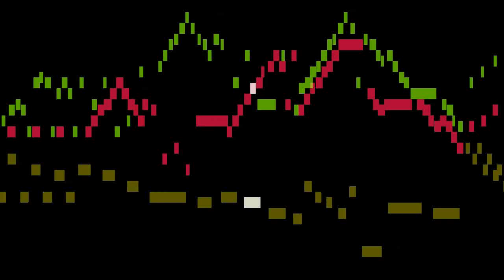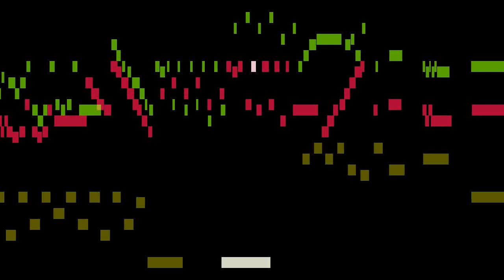Bach, Organ Sonata No. 1 in E-flat major (BWV 525) 3. Allegro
Triosonata I in E-flat Major, Third Movement, Allegro, by Johann Sebastian Bach, performed by Stephen Malinowski, accompanied by a scrolling bar-graph score.

FAQ

Q: Can I download this video?

Q: Where can I get free sheet music for this?

Q: What instrument is this?
A: It is an Ahlborn-Galanti Archive module with these stops:
Division A: Prinzipal 8', Nasat 2-2/3'
Division B: Holz Gedackt 8', Quintade 8', Klein Gedackt 4', Zimbel III, Prinzipal 2'
Pedal: Subbass 16', B coupled to pedal

Q: Is there a way I could make animated scores like this myself?
A: The Music Animation Machine MIDI file player will generate sort kind of display; you can get the (Windows freeware) software here: